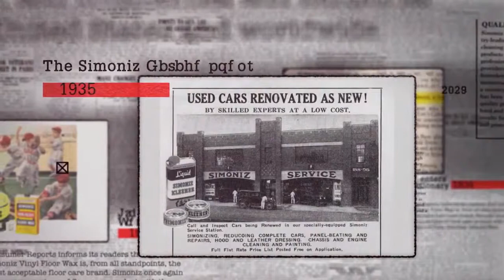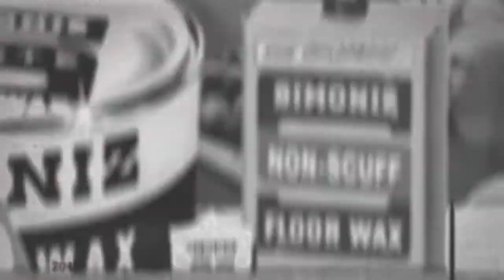Simoniz A Ride Through Time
To view our line of products in Australia and New Zealand, please
Our Mission: Bringing the proven U.S. No. 1 products in the biggest automotive market into your hands at very competitive prices.

U.S. Prices is bringing you, our Australian market the worlds’ best car detailing products at competitive prices without having to compromise on quality. If you love your car as much as we love ours, you will appreciate the products we offer.  U.S. Prices is introducing to the Australian market Simoniz USA Car Care Products, the No.1 USA Detailer’s Choice for over 100 years.